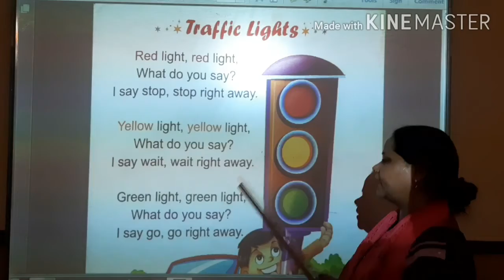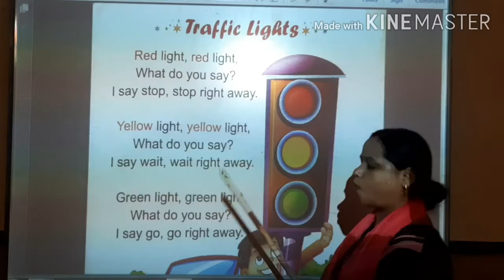Class Prep Subject English Rhymes P.All